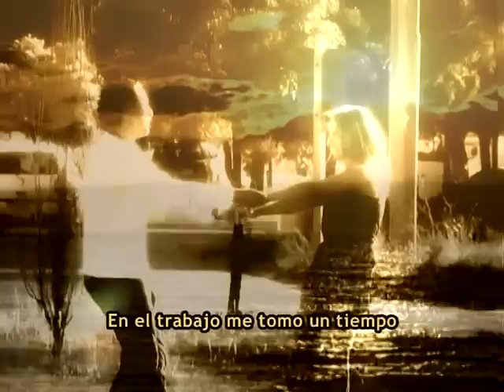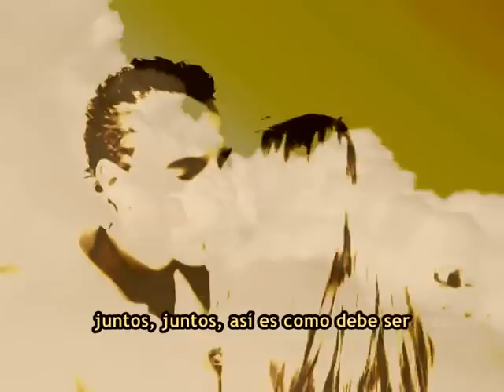Video Clip "I Say a little prayer for you"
Produccion Skyfilms 2009
Jimena y Ariel no son actores, era una pareja hermosa que, por mas que habian estado conviviendo un tiempo y tenian una hija, recién se estaban casando y me encargaron este clip para pasar en su fiesta en pantalla gigante.
Fue un rodaje de solo 4 horas, todo con iluminacion natural.
Editado y postproducido con Edius.

Canción compuesta por Burt Bacharach y Hal David. La grabación original data de 1967 y pertenece a Dionne Warwick; pero el tema se convirtió en un verdadero hit un año después en la voz de Aretha Franklin.